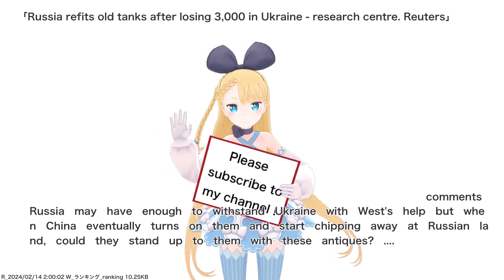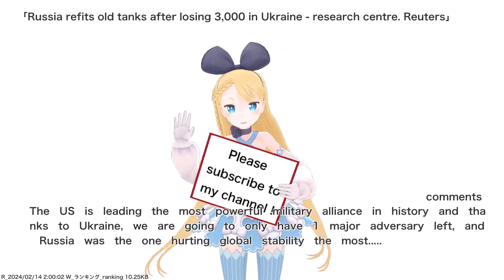Russia refits old tanks after losing 3,000 in Ukraine - research centre. Reuters,etc